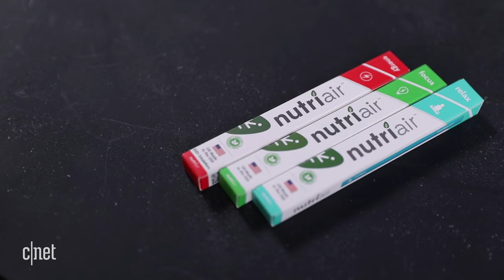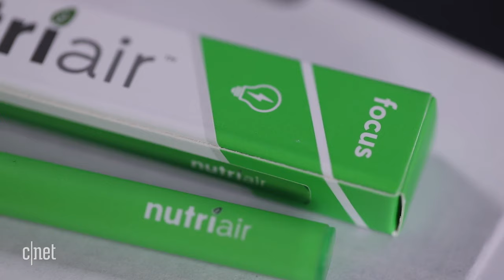Can you vape vitamins? We test it out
We tried out Nutriar's inhalable nutrients to see how they affected us, in a highly unscientific test.